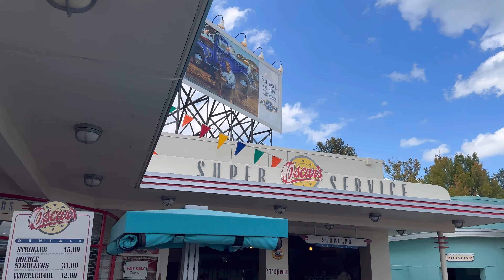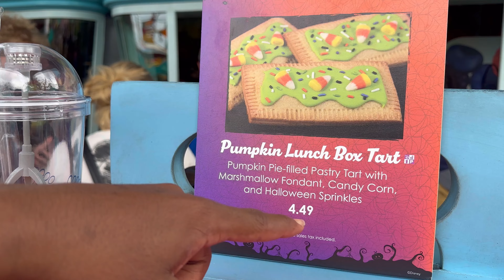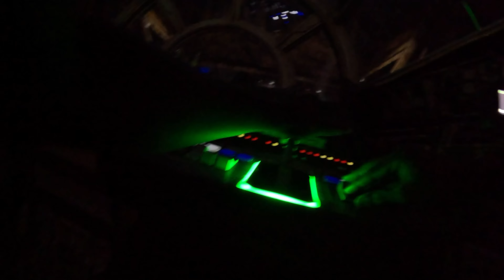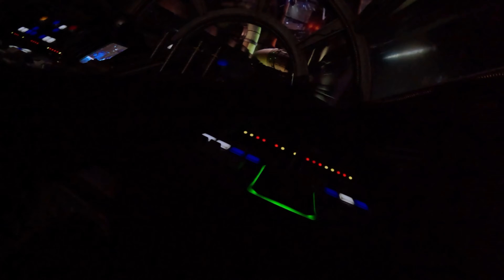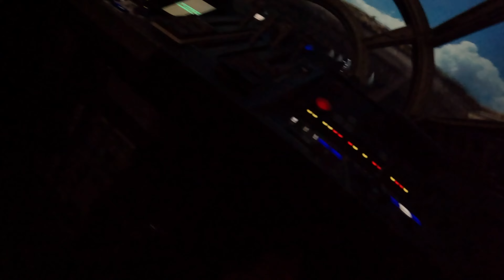Day At Disney’s Hollywood Studios, Spooky October: Lets Rock Out Orlando, FL